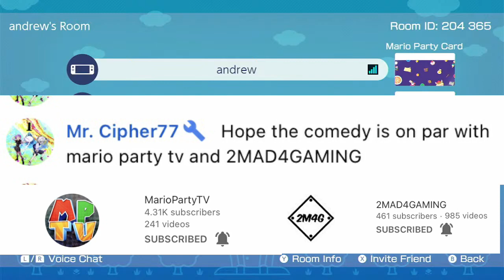Andrew's Livestream of Mario Party Superstars | Highlights | Horror Land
Players
Donkey Kong - Andrew Schafer
Waluigi - Jo 2099 shiba
Wario - Wooly
Daisy - Jayden_Plays_Games_./CPU
Guest: Noel And Aigis and Mu 12